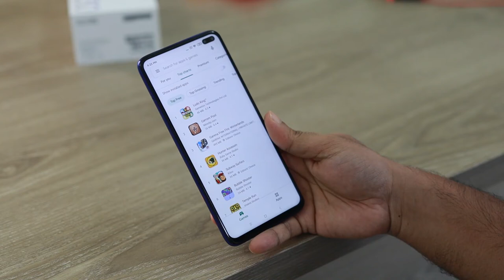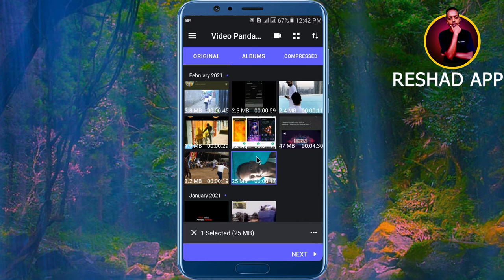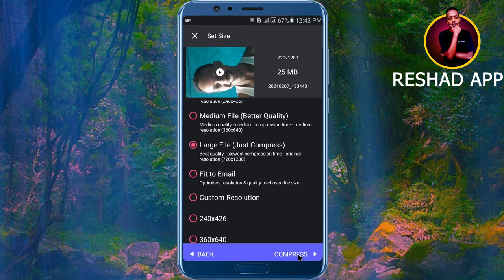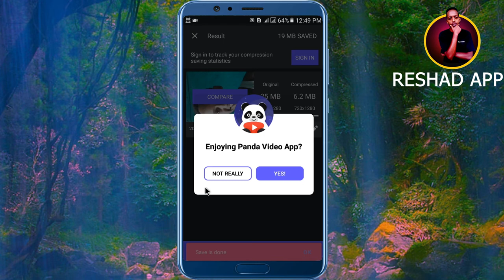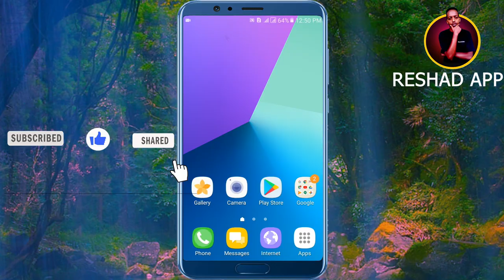እንዴት የቪድዮ ጥራት ሰይቀናስ የቪድዮዎቻችንን መጠን መቀነስ እንችላለን || how to Reduce video size without Losing Quality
እንዴት የቪድዮ ጥራት ሰይቀናስ  የቪድዮዎቻችንን መጠን መቀነስ እንችላለን
how to Reduce video size without Losing Quality /2021

00:26​ - ዛሬ ስለምናየው ቪድዮው አንድ አንድ መረጃዎች
0:27​ - Intro
0:35​ - ቀጥታ ወደ አፑ ለመግባት
04:37​ - የዛሬው ቆይታችን ይሄንን ይመስላል::

Panda Video Compressor will help you to:
* compress video and send it via email, text
* upload/share your videos to Instagram, Facebook, Youtube, Whatsapp,​ Discord, WeChat, Viber, Line, Telegram, VKontakte, and KakaoTalk.
* save space on your phone, tablet, in the cloud
* reduce mobile data usage
* fit video to instagram
* compress video file size
* and much more
* reduce video size (file size)?
* compress 4k video?

▬▬▬ AMHARIC ▬▬▬▬▬▬▬▬▬▬
ጥራት ሳያጡ የቪዲዮ መጠንን እንዴት መቀነስ እንችላለን 2021

▬▬▬ Social Media ▬▬▬▬▬▬▬▬▬▬▬▬▬▬▬

•አፕልኬሽን
•አዲስ አፕልኬሽን
•አፖች ማውረጃ
•አዳዲስ አፖች
•ቁርአን አፖች
•ገራሚ አፕልኬሽን
 •ስለ ቴክኖሎጂ
•ጠቃሚ መረጃ
•ዲናዊ አፖች
•ሶሻል ሚዲያ
•Reduce video size
•Reduce video size without Losing Quality
•ሜጋባይት መቀናሻ
•የቪድዮ ጥራት ሰይቀናስ
•ጥራት ሳንቀንስ የቪድዮዎቻችንን መጠን መቅነስ
•የቪድዮዎቻችንን መጠን መቀነስ
Video Compressor Panda: Resize & Compress Video